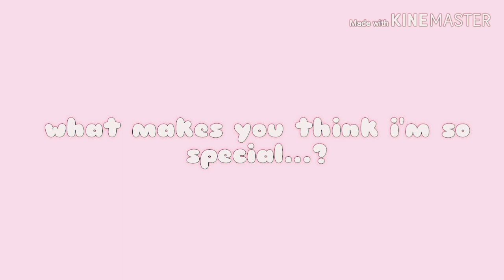Love like you [MEME] (rus) 《irl》{GACHA LIFE}